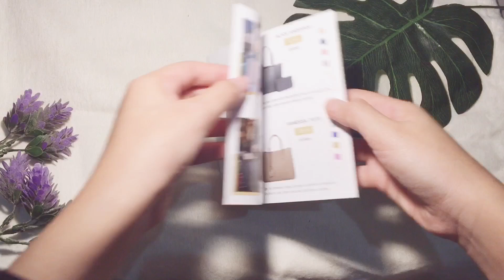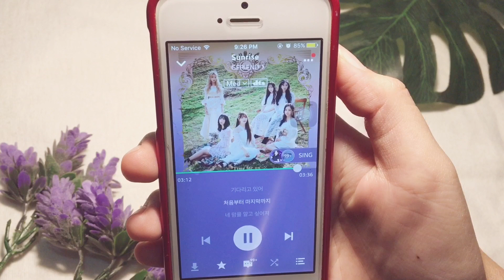WHAT’S IN MY BAG - INDONESIA | TEDDY BLAKE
hi hello temen-temen!

📹 what i use :
• editing : imovie